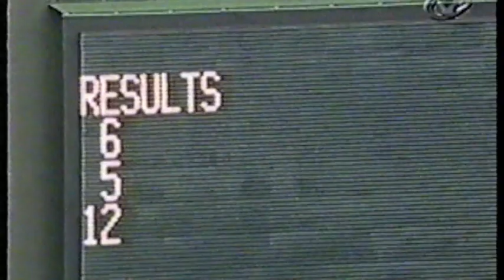The Triple Crown of 1997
Silver Charm's run for the crown in 1997.